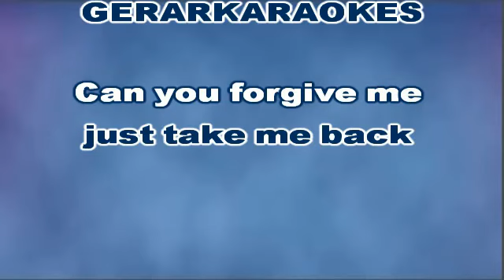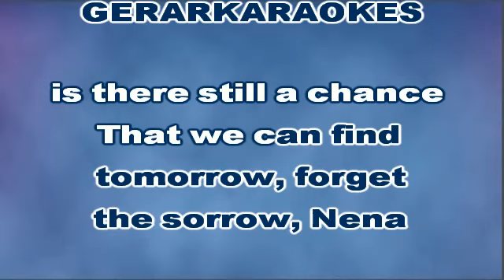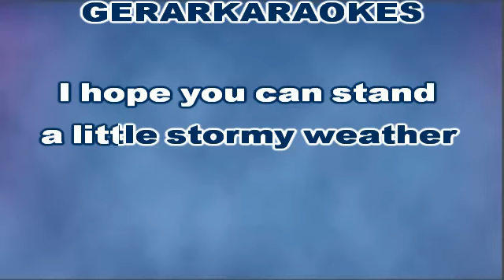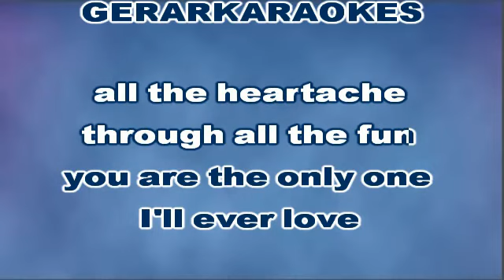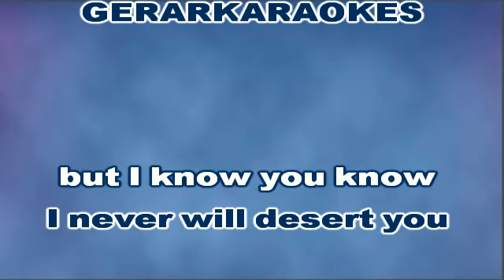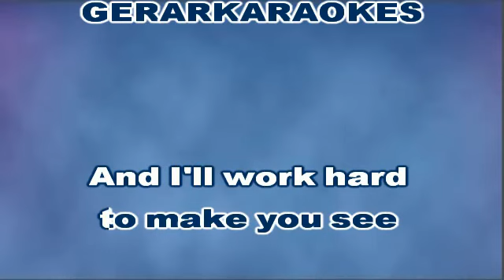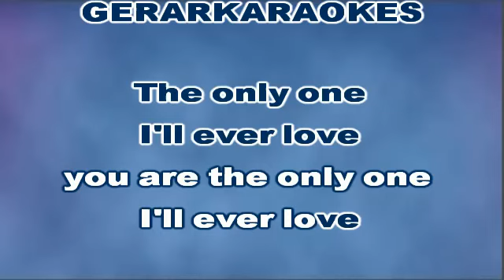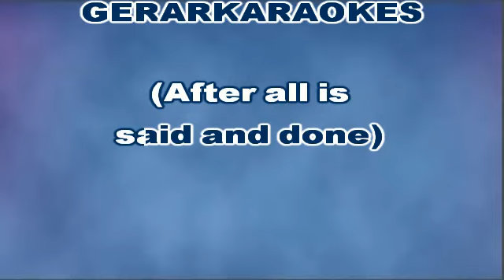After all is said and done - Jon Secada - Karaoke